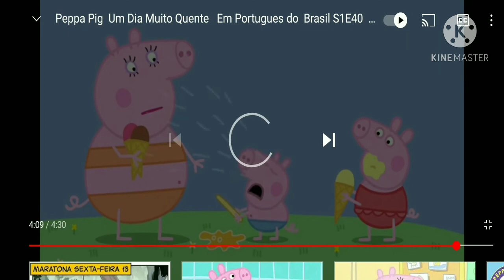323 - S08E55 - Por Favor me não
323 - S08E55 - Por Favor me não